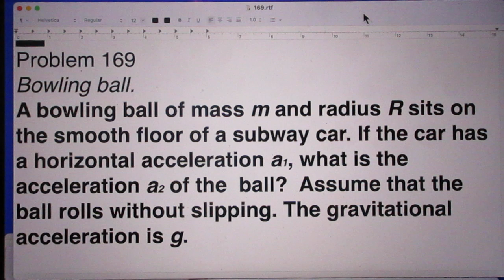Problem 169 - Bowling Ball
Bowling Ball in Accelerated Subway Car